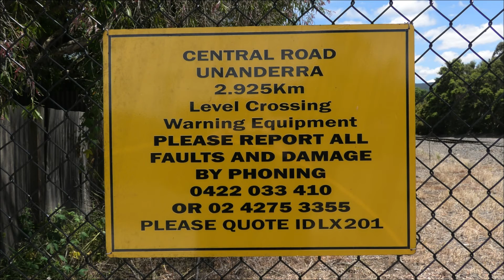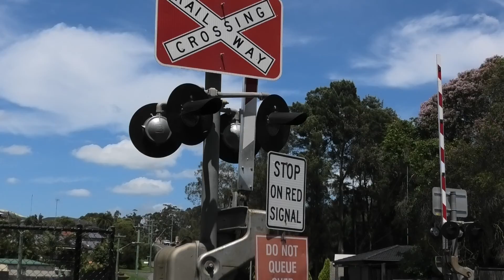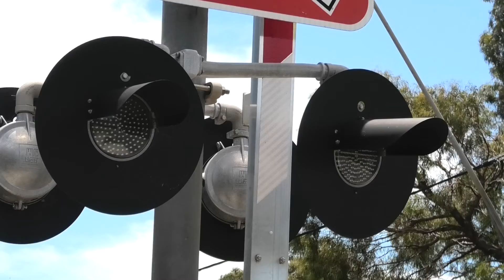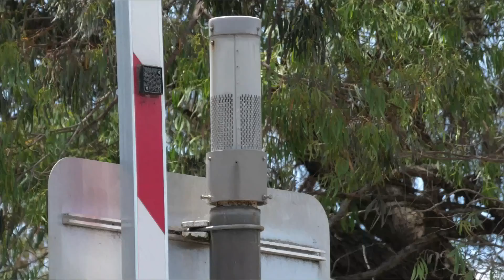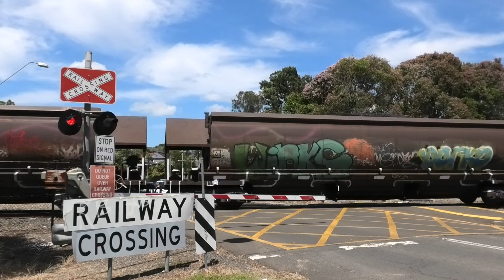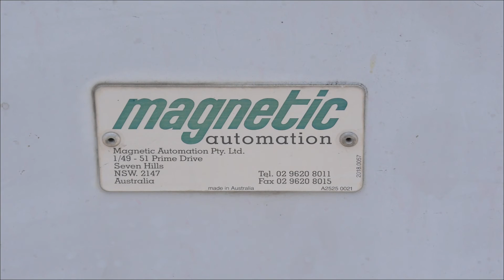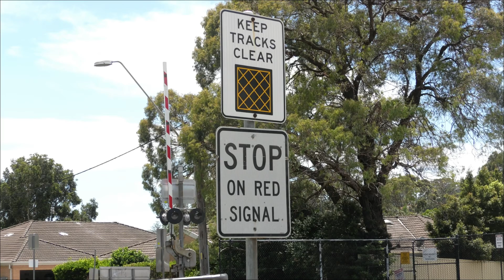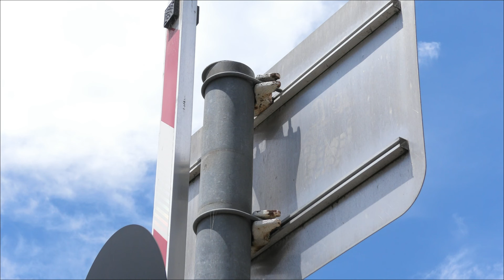Level Crossing, Cordeaux Heights NSW, Australia, Part 2.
The first activation is shown at 4:50

This is the Central Rd crossing at Cordeaux Heights (Unanderra) which is in the western suburbs of Wollongong NSW, Australia. The crossing is on the private branch line that runs for approximately 7km from Port Kembla Steelworks to the Dendrobium Coal Mine near Mount Kembla.

Some time around 2020 the oddly mounted Alstom lights were replaced by Western Cullen Hayes 8 inch lights with Aldridge LED's, the previous incandescent NEG gate lights were replaced by new Aldridge LED gate lights. The crossing also received new red background crossbucks.

Since filming this video the older model Safetran Type 3 e-bell has been replaced with a newer Siemens version.

Train information:
1st train: KV02 coal from Dendrobium Mine to Port Kembla Steelworks, with locomotive 8203.

2nd train: KV04 coal from Dendrobuim Mine to Port Kembla Steelworks, with locomotive 8202.

3rd train: KV05 empty coal from Port Kembla Steelworks to Dendrobium Mine, with locomotive 8204.